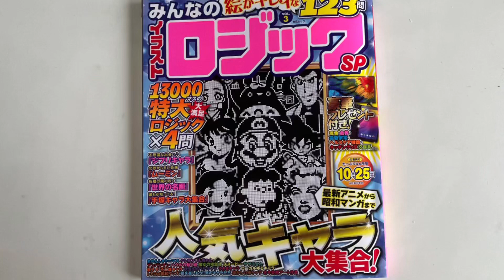【ハウル（ハウルの動く城）】イラストロジックpuzzle